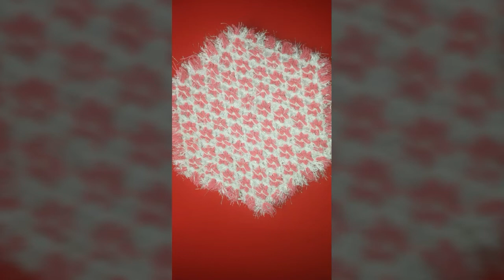Lif modelleri 2019/easy fiber models 2019 easy fiber samples)lif örnekleri/yeni lif modelleri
enyenilifmodelleri derlemeler..
çeyizliklifmodelleri örgüleri
lifmodellerianlatımlı modelleri
lifmodelleriaçıklamalı örnekler
banyolifi kolay
kolaylifmodelleri basit
uzunlifmodelleri uzun lif
lif lif
güzellifmodelleri güzel kolay
lifçeşitleri yeni
lifyapımı güzel modeller
lifyapımıkolay harika
2019lifyapımı lifler
2019lifmodelleri lif derleme
lifmodeli modelleri..